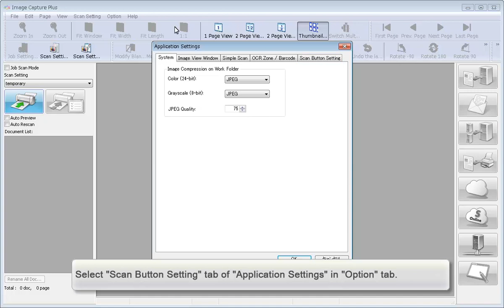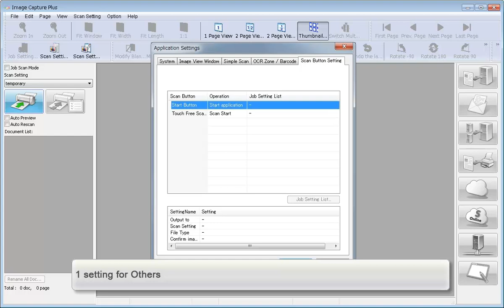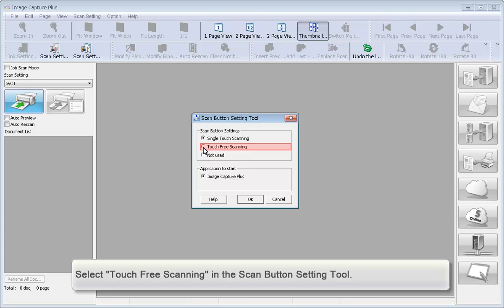Panasonic "Image Capture Plus" Demo - One-touch Scanning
Function
Settings can be made with a single press of the button while confirming the desired settings using
some scanner's LCD/LED and cursor buttons.

on: Nov, 22, 2017